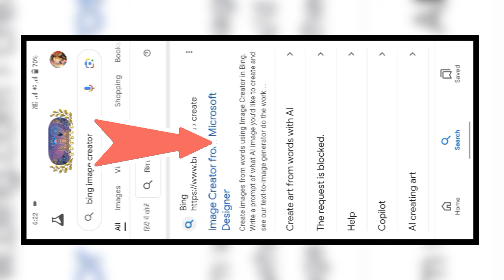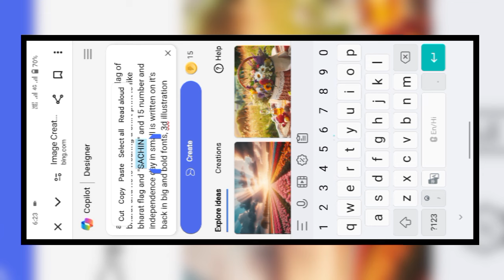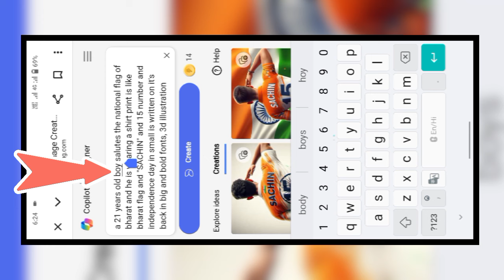15 August ai image editing .Independence Day AI image editing / bing image creator/ independence Day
15 August ai image editing .Independence Day AI image editing / bing image creator/ independence Day

a 21 years old boy salutes the national flag of bharat and he is wearing a shirt print is like bharat flag and "SACHIN" and 15 number and independence day in small is written on it's back in big and bold fonts, 3d illustration

image video editor for instagram

15 august ai photo editing
independence day ai photo editing
15 august ai image generator
15 august ai image create
15 august photo editing
15 august ai photo editor
15 august t shirt name ai image
independence day ai image create
Independence day ai photo editor
15 august ka ai photo editing
15 august wali ai photo editing
15 august ke upar ai photo editing
ai photo editing
ai photo editing 15 august
15 august ai photo